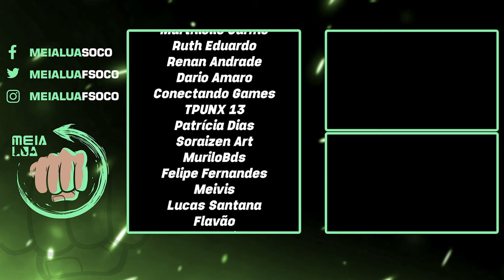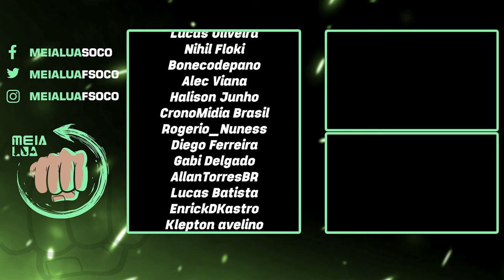TODOS os BRUTALITIES do GHOSTFACE e COMO FAZER cada UM - MORTAL KOMBAT 1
Nosso PC Gamer:
Proc: Intel Core i7 14700k 3.4Ghz (Fornecido pela  @Intel )
Mobo: MSI Pro Z790-P WIFI (Fornecida pela  @Intel )
Microfone: HYPERX QuadCast
SSD: TeamGroup T-Force Delta 500gb
Fonte: Corsair TX850 W